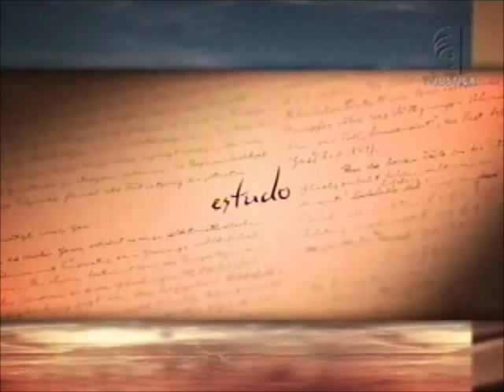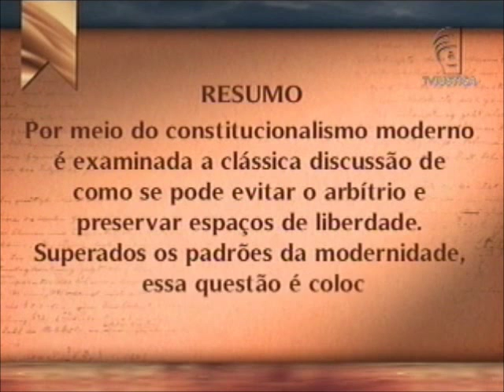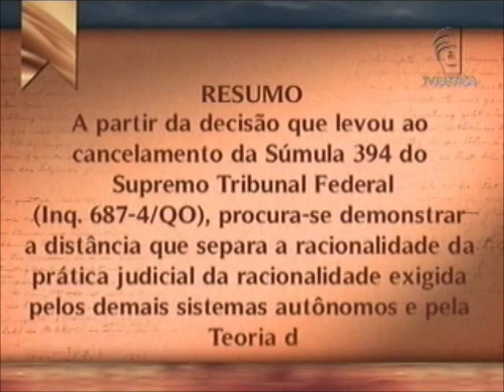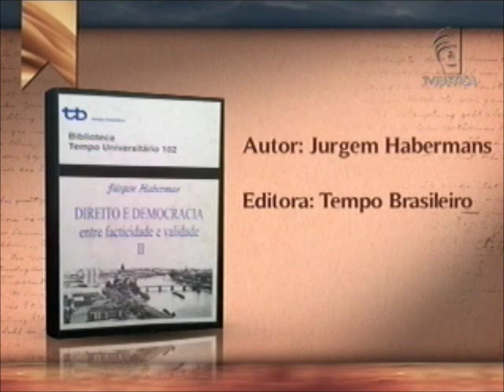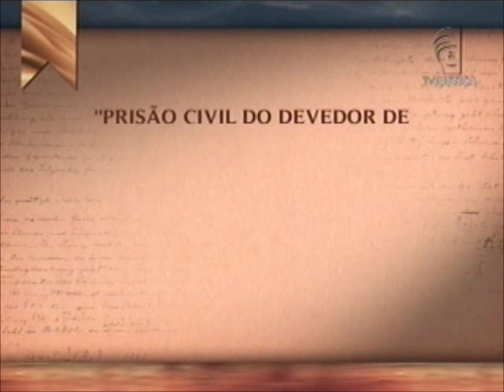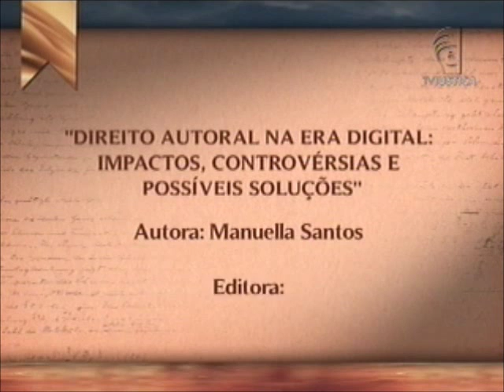Academia - Jurisdição Constitucional e Processo Democrático (23/06/13)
Ao pesquisar na jurisprudência do Supremo Tribunal Federal os termos Processo Democrático e Estado Democrático de Direito, hora com aspas e hora sem a inclusão de aspas, verifica-se uma diferença quantitativa nos resultados. Essa diferença foi notada pelo mestre Luís Raul Andrade. Mas a ideia de processo democrático teria alguma relação com o ato de interpretação e aplicação da Constituição? Essa é apenas uma das questões centrais que são investigadas e analisadas na dissertação debatida no programa Academia desta semana.